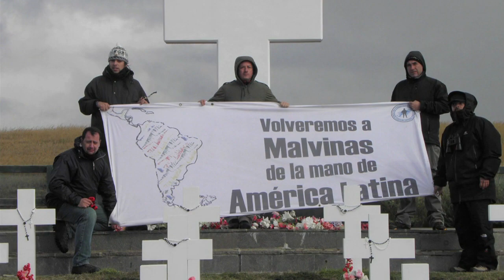Kirchner quer negociar Malvinas com Reino Unido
A presidente Cristina Kirchner participou nesta quinta-feira de uma histórica reunião anual do Comitê de Descolonização da ONU para reivindicar a soberania da Argentina sobre as Malvinas. Ela afirmou que o país "está aberto a negociações".